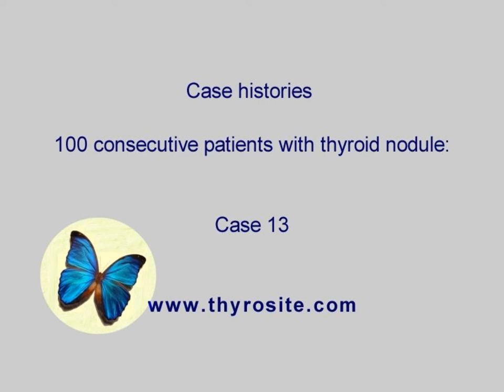100 consecutive patients with thyroid nodule - case 13